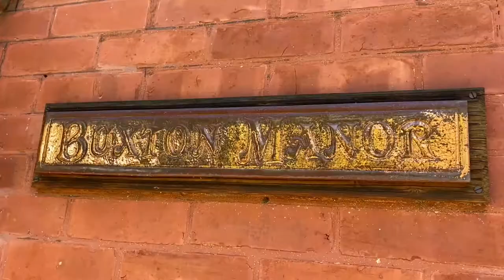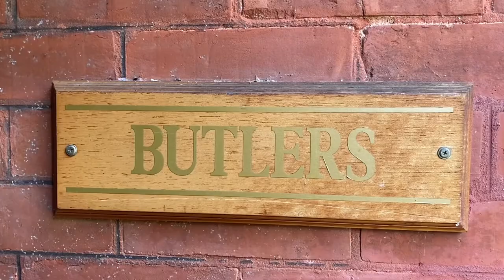SUMMER AT BUXTON MANOR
BUXTON MANOR!

The great outdoors at our exclusive state heritage property Buxton Manor. The Manor is inspired by the Artwork of William Morris🖼
The substantial residence was built in 1908 for F.J Fisher and also the home of Sir Josiah Henry Symon, a important politician and solicitor who actually helped form the Australian Constitution!🙏
In this video you will see the expansive double long Driveaways, the front sunken garden and the typical aussie backyard, filled with Two BBQs and numerous sitting for relaxation ✅